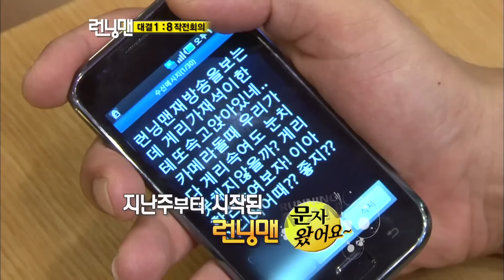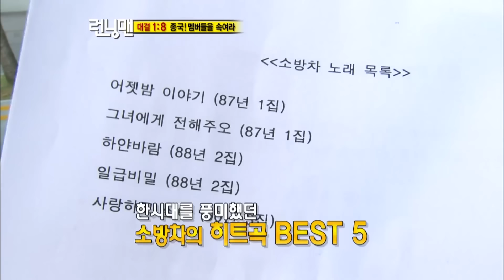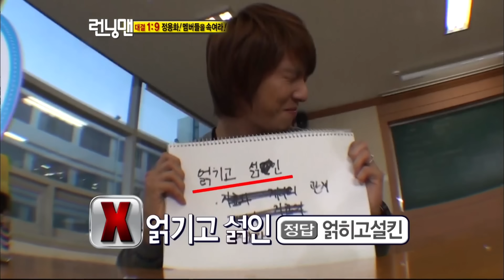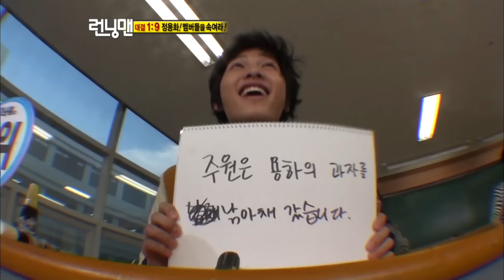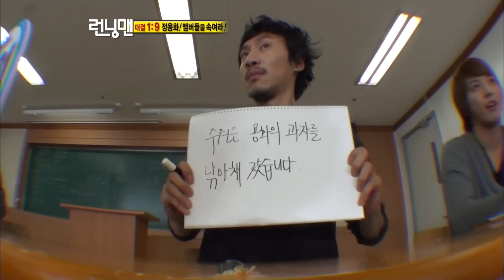[런닝맨모음집] 초창기 1대 多 미션🔥 서로 속고 속이.zip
🔥 댓글로 보고싶은 모음집이 있다면 남겨주세요! 🔥

이번주 일요일 업로드를 마지막으로 런닝맨 모음집은 잠시 쉬어갑니다!😭
11월에 다시 만날 때까지 보고싶은 모음집이 있다면

00:00 12회 중기를 속여라
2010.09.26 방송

17:55 11회 개리를 속여라
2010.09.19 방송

26:11 14회 종국의 멤버들 속이기
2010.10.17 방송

41:54 17회 용화의 멤버들 속이기
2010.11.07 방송